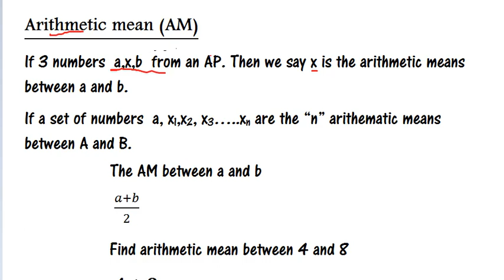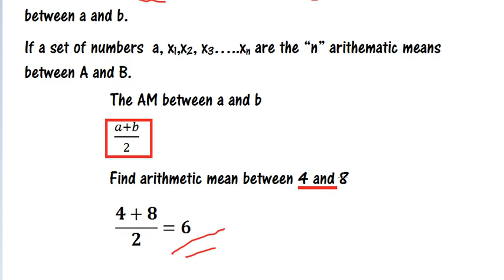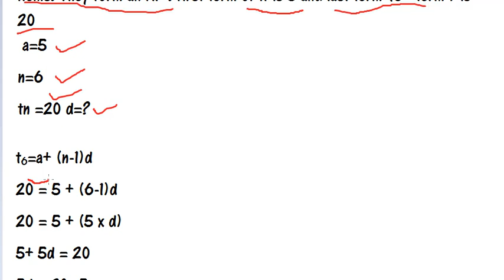Calicut university/ 3rd sem/ BCOM/ BBA/ BASIC NUMERICAL METHODS /CHAPTER 2 / PART 5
ARITHMETIC MEAN